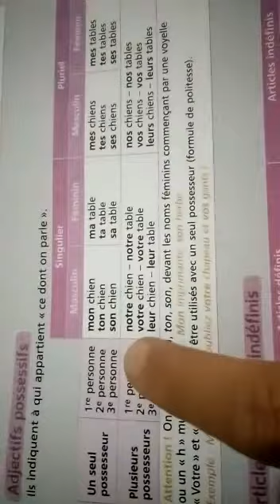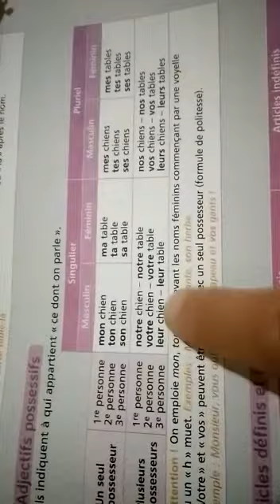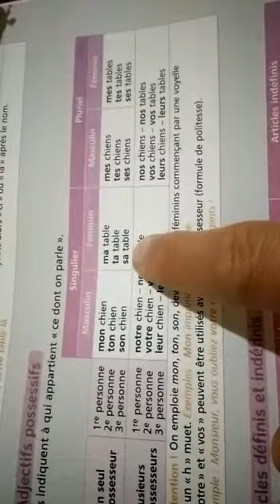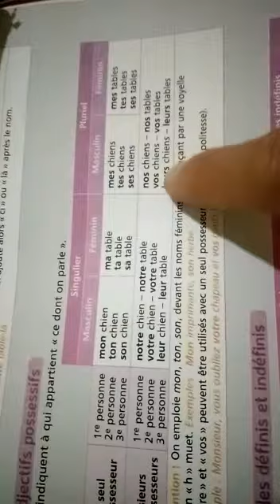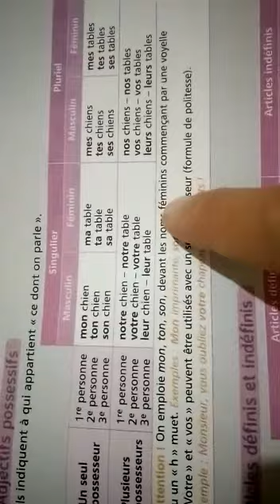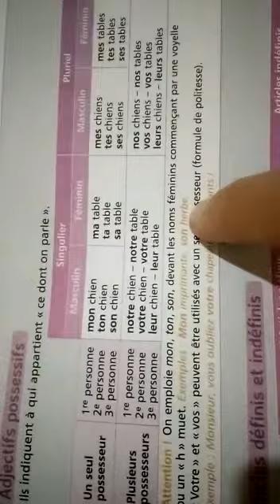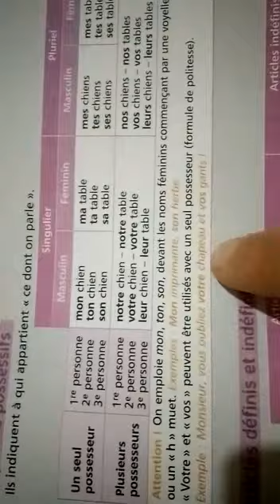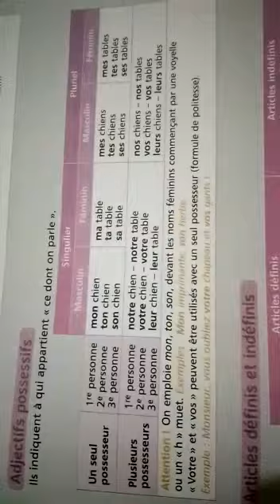Les adjectifs possessifs 5ème /6ème تعلم الفرنسية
تعلم الفرنسية